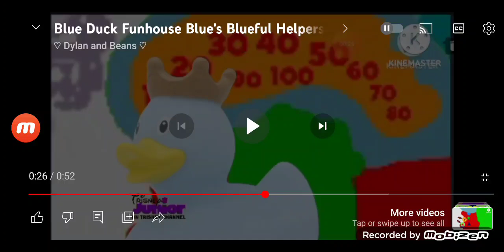Everybody Say Oh Jounles from Blue's Blueful Helpers Part 1